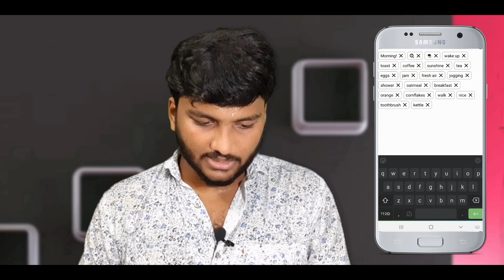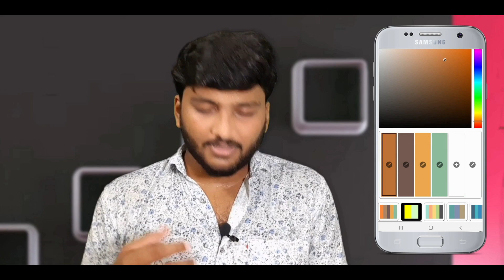വാട്സാപ്പിലെ ട്രെന്റിങ് സ്റ്റാറ്റസ് ഉണ്ടാക്കാം 😍 |How to create word cloud on android| malayalam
In this video am showing how to create whatsapp trending status word cloud in malayalam.
How to create name board in malayalam?
How to create word cloud in malayalam?
Word cloud app review malayalam
Word cloud app review in malayalam tech